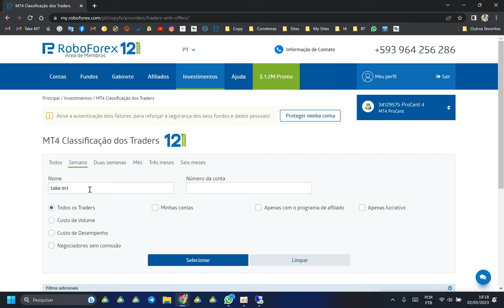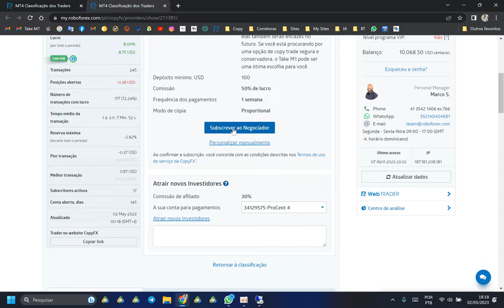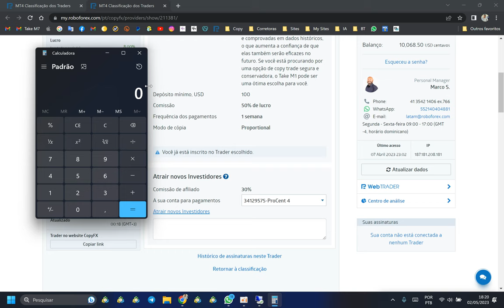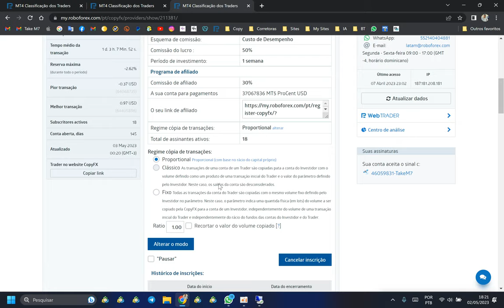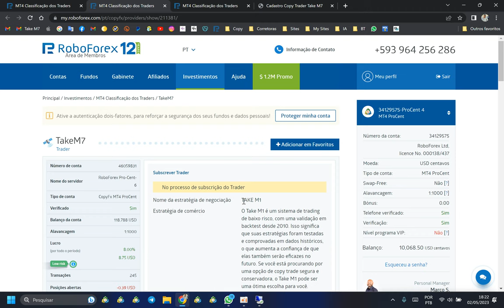COMO GANHAR 30% RECORRENTE TODOS OS MESES COM A TAKE M7